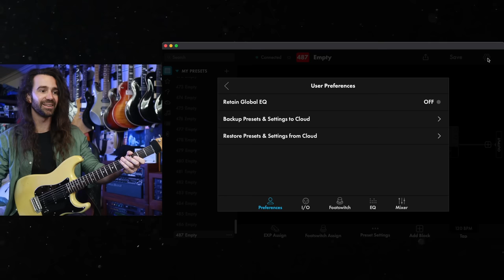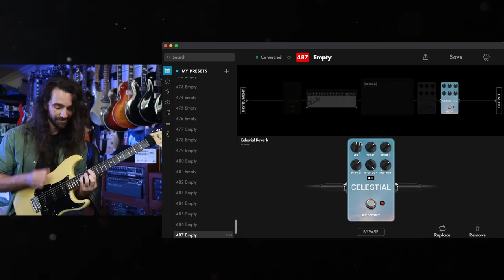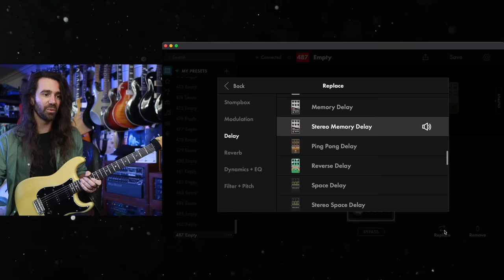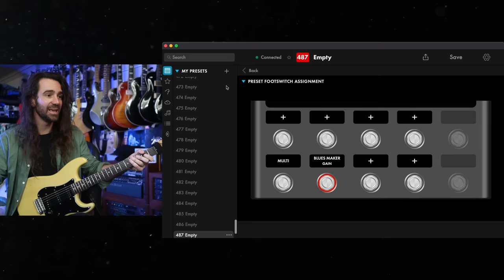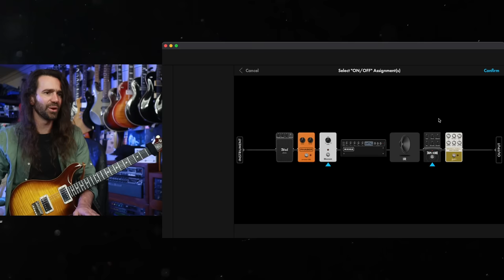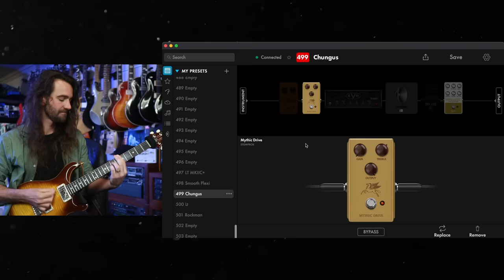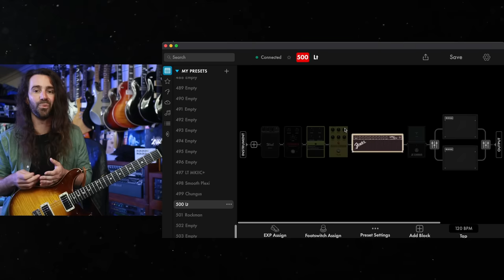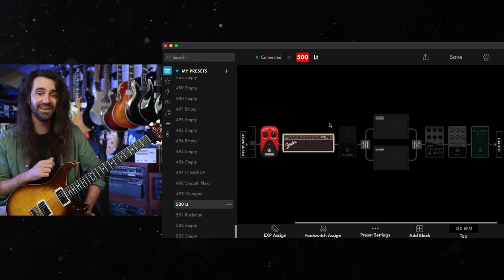Answering Your TONE MASTER PRO Questions | Editor Deep Dive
Feeling social?

00:00 - Hello
00:30 - Editor
01:00 - FRFR Cabs
01:15 - Heaven Above
01:30 - Tap Tempo Light
02:15 - Fender Cleans
03:08 - Spring Reverb
04:14 - What is Convolution Verb?
05:00 - More Reverbs
06:05 - Hall
06:19 - Cloud
06:47 - Celestial
07:13 - Nebula
07:54 - Auto Swell
08:45 - Space Echo
09:34 - Memory man
10:43 - Suggested Improvement 1
11:07 - Parallel FX
13:20 - Dual Detune
14:31 - Footswitch Assigns
15:34 - Ramping
17:18 - Importing IR's
17:49 - Presets on the Cloud
18:51 - Icecream Interlude
19:19 -  Suggested Improvement 2
19:45 - Mark IIC+ Preset
22:31 - Scenes/Snapshots?
23:23 - Dual Cabs
23:37 - Smooth Plexi Preset
25:08 - Suggested Improvement 3 & 4
25;59 - 80's Clean
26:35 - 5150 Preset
28:52 - Suggested Improvement 5
30:00 - Stand?
30:27 - Stereo Loop
31:30 - Feel?
32:19 - Bass Tones?
33:24 - Fuzz
36:03 - Summary